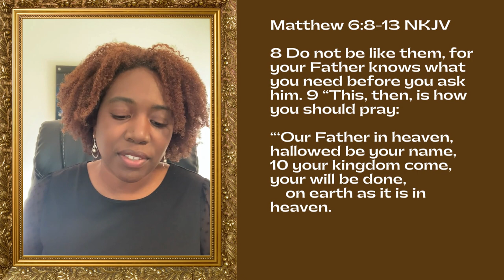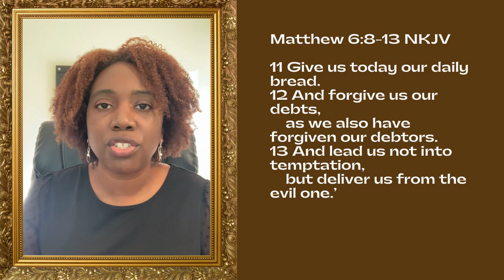Talk with God